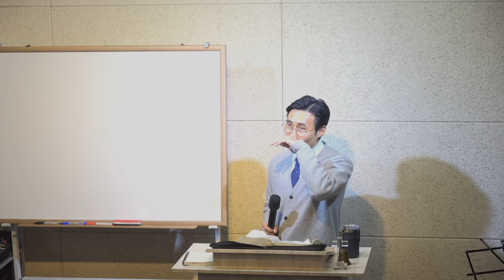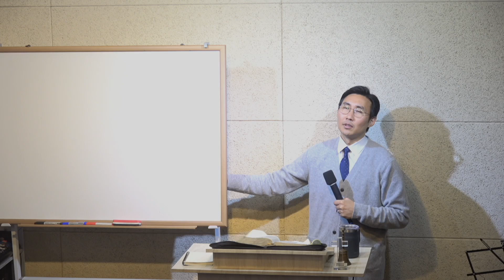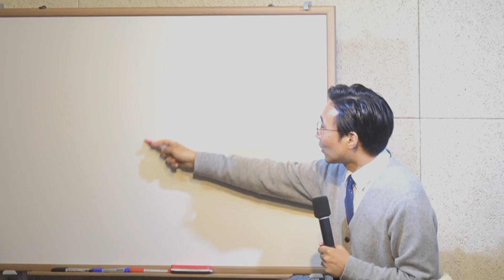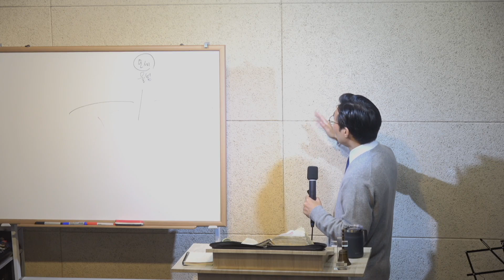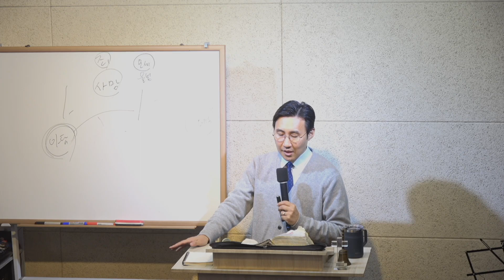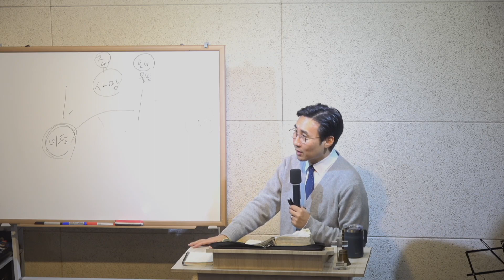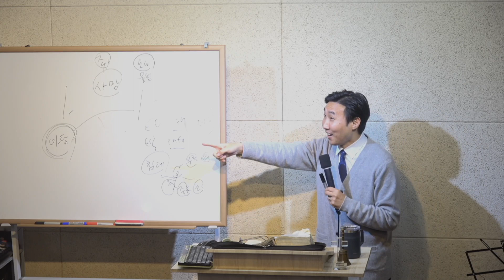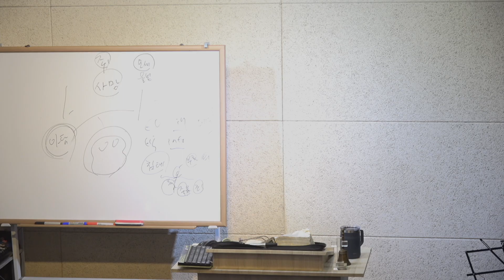죄에 대하여 죽은 우리가 어찌 그 가운데 더 살리요 | 로마서 5,6 장 | 20240128 주일오전예배 설교 | Samuel Kim Ministry | 목동한미연합교회